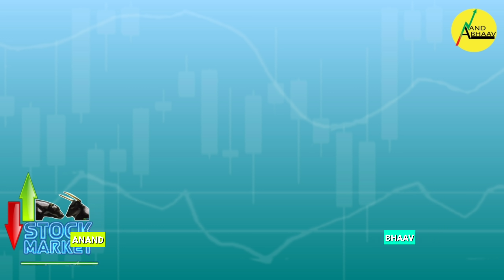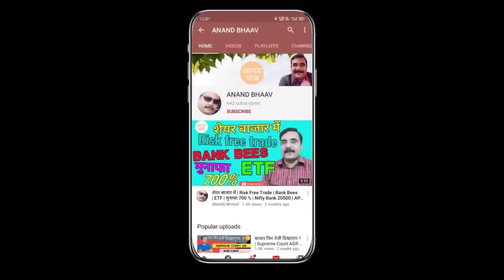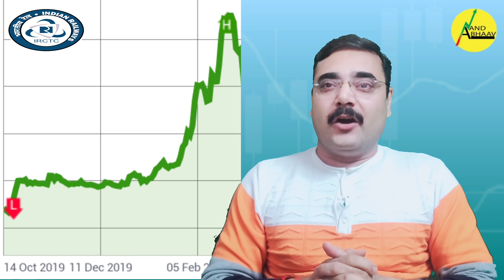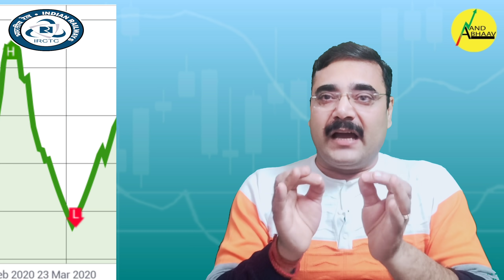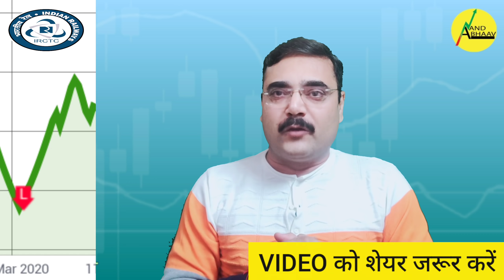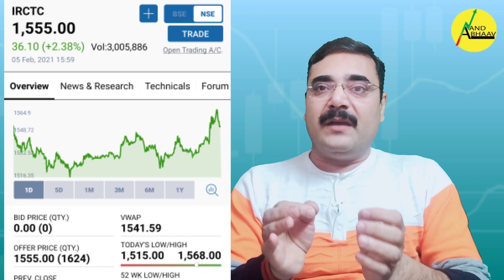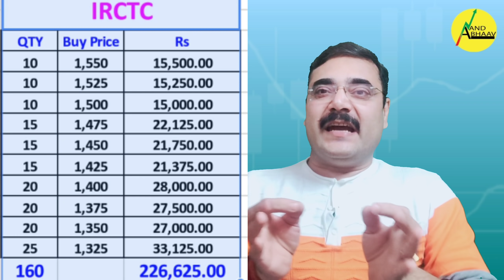IRCTC SHARE PRICE TARGET ANALYSIS | RAILWAY STOCKS | IRCTC SHARE LATEST NEWS | IRCTC STOCK REVIEW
IRCTC SHARE PRICE TARGET ANALYSIS | RAILWAY STOCKS
| IRCTC SHARE LATEST NEWS | IRCTC STOCK REVIEW

Welcome to  ANAND BHAAV  :  LEARN TO EARN

Our Channel is dedicated to stock market beginners, whereby we deliver nifty, bank nifty and other stock market-related advance and pinpoint prediction to the traders willing to make money stock market . This video will show you everything you need to know about

@AnandBhaav on Telegram

RISK FREE TRADE | BANK BEES | BEST SHARE TO INVEST IN 2021 | MAKING REGULAR INCOME USING ETF

bank nifty
BANK BEES
ITC
IRCTC
INDIAN RAILWAY CATERING AND TOURISM CORPORATION
RPS MODE
REVERSE PYRAMID STRATEGY